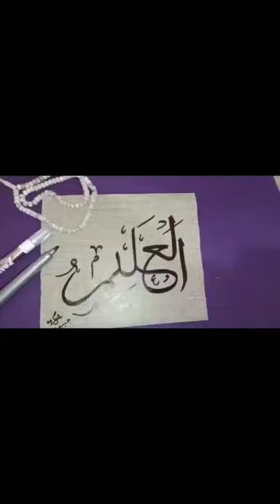Amazing arabic calligraphy / al-kareem name calligraphy /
calligraphybyaqsajabeen @aqsajabeen9340

Do comment if you like this video
Arabic calligraphy, art & Craft, painting
your queries;-
arabic calligraphy
islamic calligraphy
calligraphy
calligraphy art
learn arabic calligraphy
calligraphy arabic
quran al kareem calligraphy
calligraphy quran al kareem
arabic calligraphy for beginners
how to write al quran kareem calligraphy
calligrapher,calligraphy art arabic
digital arabic calligraphy
arabic calligraphy course,al - kareem calligraphy,calligraphy for beginners
al quran ul kareem calligraphy
quran kareem calligraphy